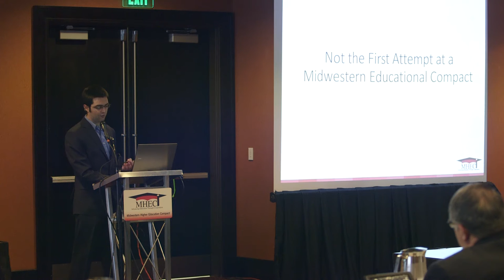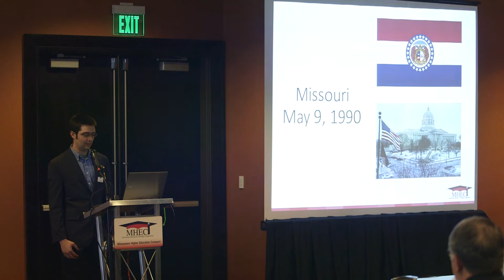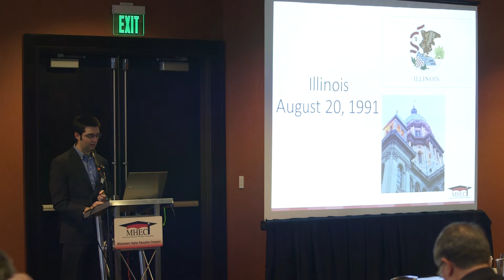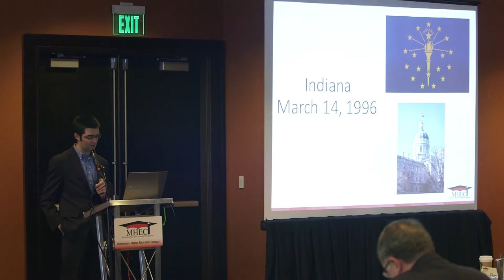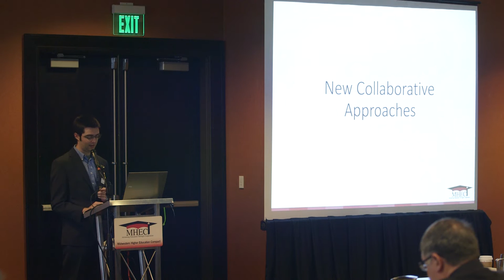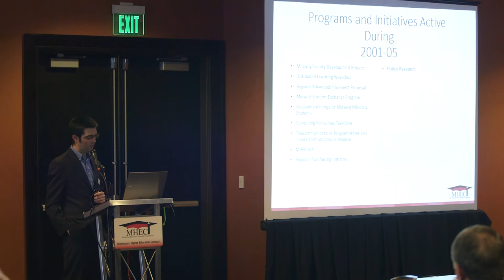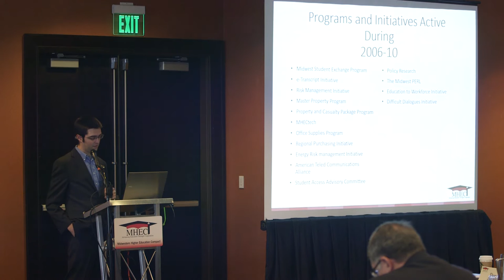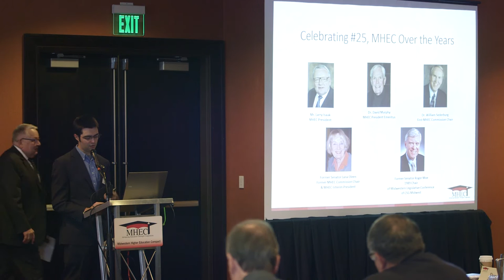MHEC 25th Anniversary -Nov 2016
Celebrating #25: MHEC Over the Years –
Moderator: Mr. Larry Isaak, MHEC President
Historian: Mr. Dan Darbandi, MHEC Operations Coordinator
Panelists: Dr. David Murphy, MHEC President Emeritus; Dr. William Sederburg, First MHEC Commission Chair; Former Sen. Lana Oleen, Former MHEC Commission Chair and MHEC Interim President; and Former Sen. Roger Moe, 1989 Chair of Midwestern Legislative Conference of CSG Midwest